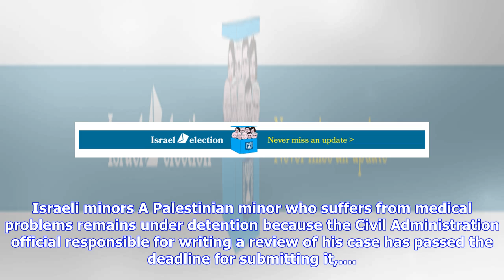'When time permits': Red tape keeps sick Palestinian minor in detention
Home      Israel News A Civil Administration social worker didn't have time to write a detention report, as ordered by a military court, in a case that exemplifies discrimination between Palestinian and Israeli minors A Palestinian minor who suffers from medical problems remains under detention because the Civil Administration official responsible for writing a review of his case has passed the deadline for submitting it,...